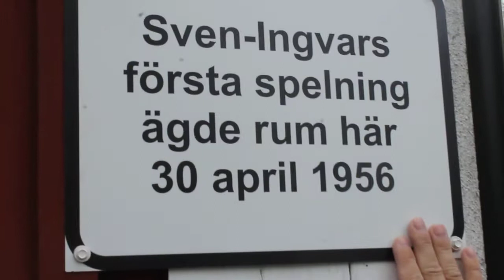En videoblogg från Segmons folkets hus och park (Mickez.se)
Jag gör en liten videoblogg i Segmons folkets hus och park platsen där Sven Ingvars gjorde sin första spelning 30:e mars 1956.